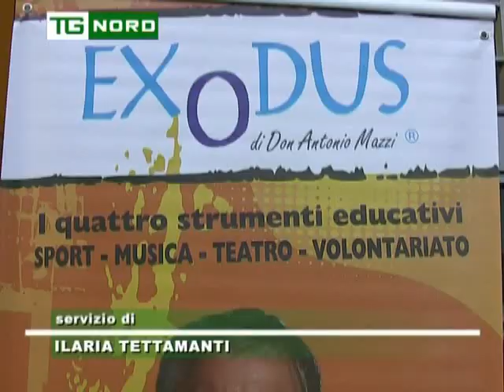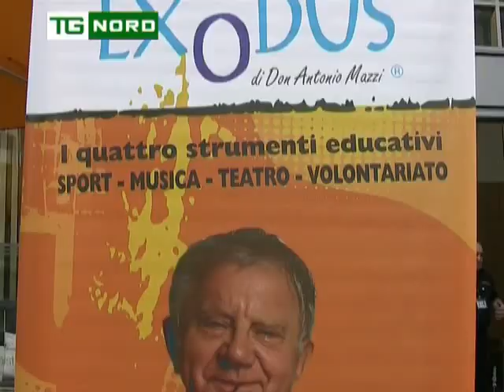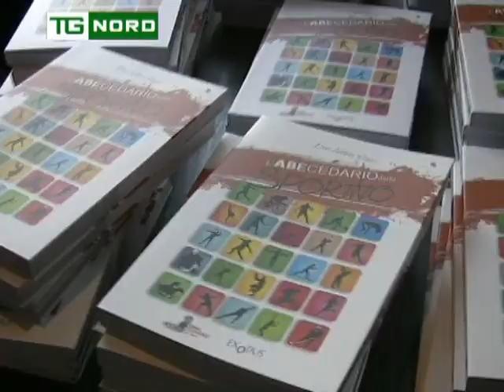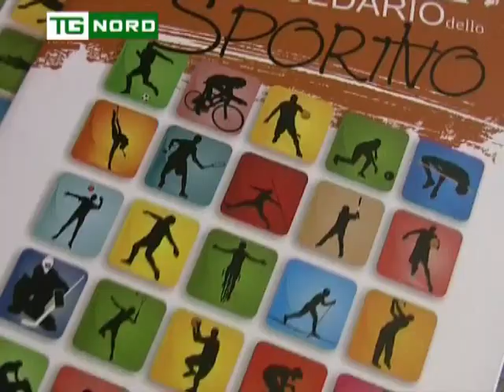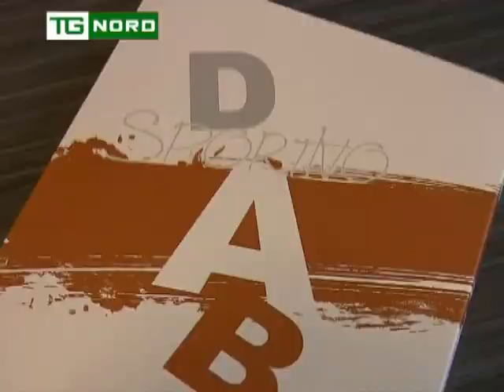Regione Lombardia- Maroni-Don Mazzi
Regione Lombardia- Presidente Regione Roberto Maroni - Presentazione libro Don Mazzi